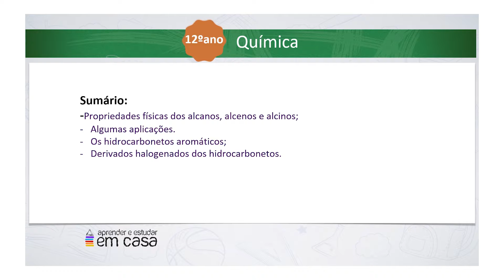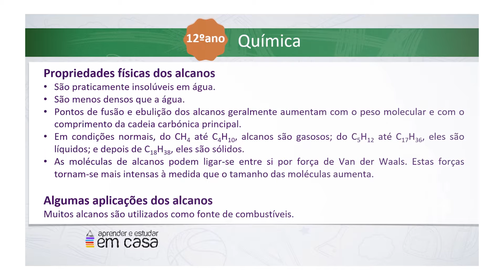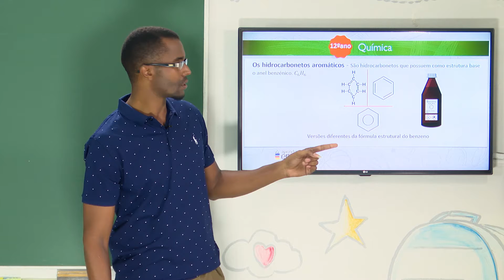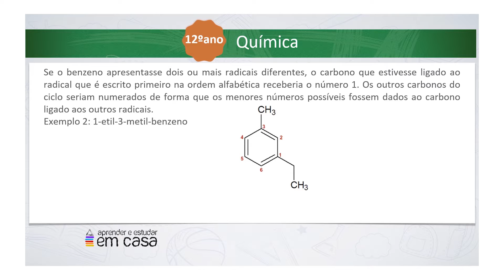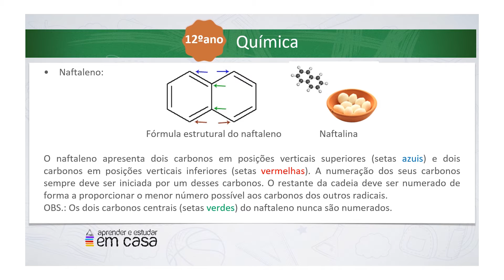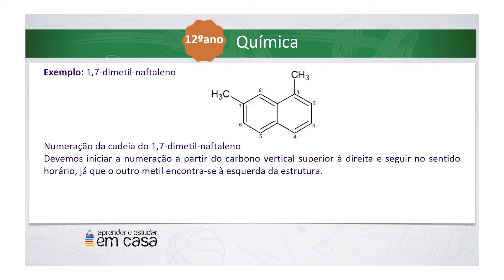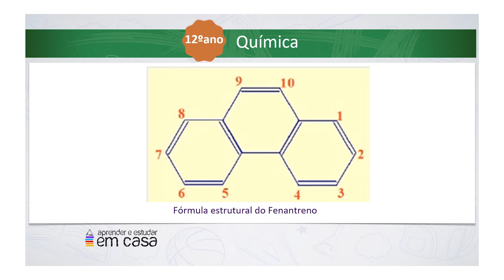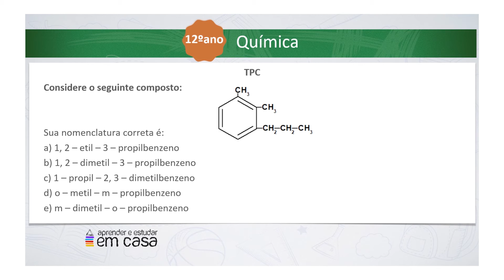Propriedades físicas dos alcanos, alcenos e alcinos